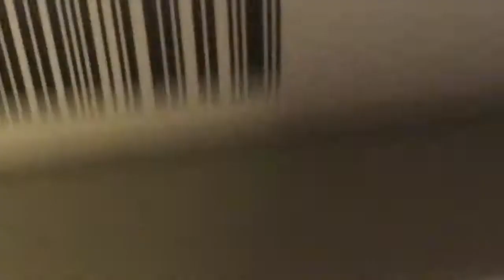What My Channel Will Become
Just a little hint for a new series I have planned for this channel